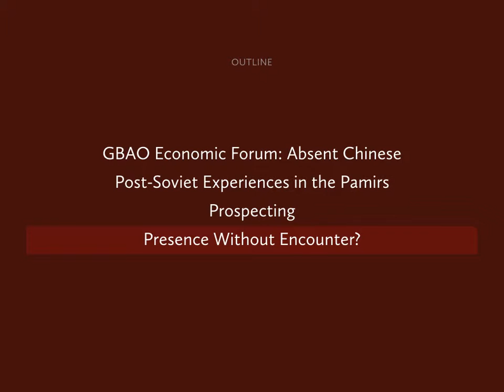Presence without Encounters: The Chinese (Non)Engagement in the Tajik Pamirs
by Martin Saxer. This is a paper presented at the international workshop “Encounters after the Soviet Collapse: Chinese Presence in the Former Soviet Union Border Zone”, Leiden, The Netherlands, 18 February 2016.